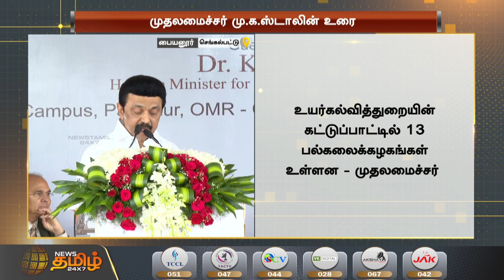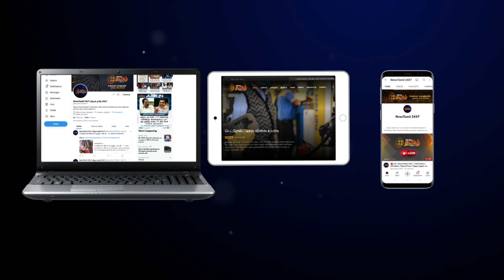பள்ளிக் கல்விக்கு காமராஜர், உயர்கல்விக்கு கலைஞர் கருணாநிதி தான் - முதல்வர் ஸ்டாலின் | CM MK Stalin